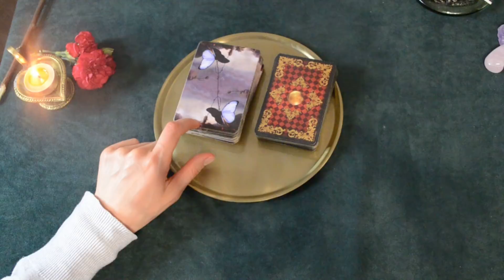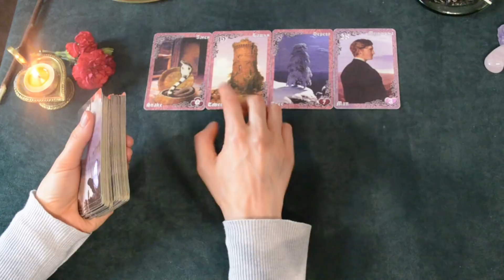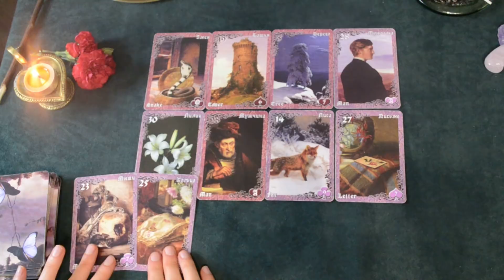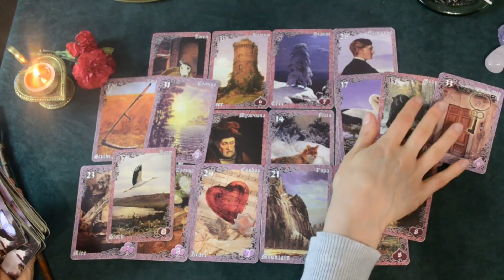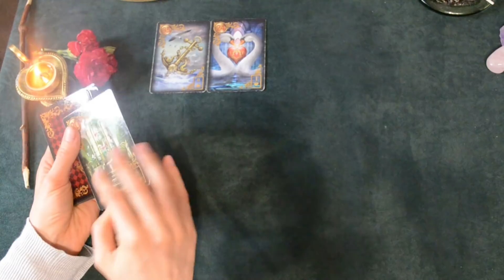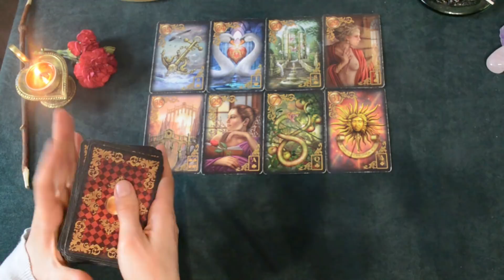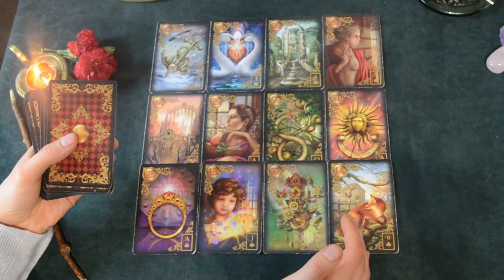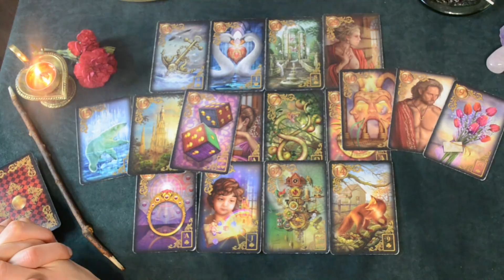Co dobrego idzie w Twoją stronę?💌Czerwiec-2021💖💰💌